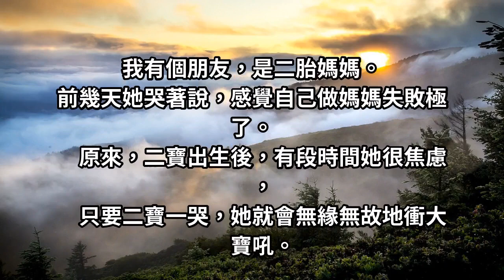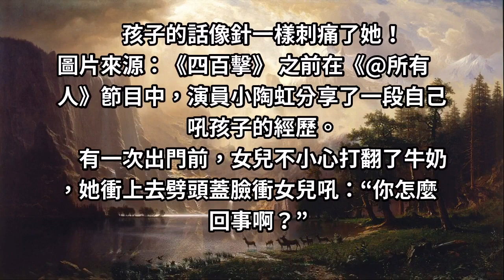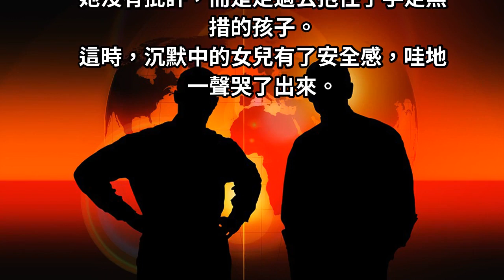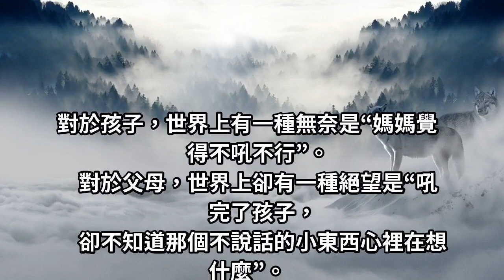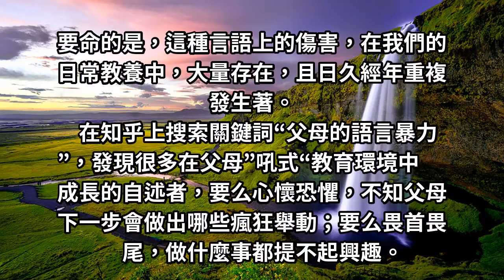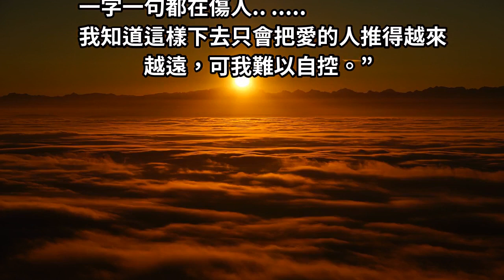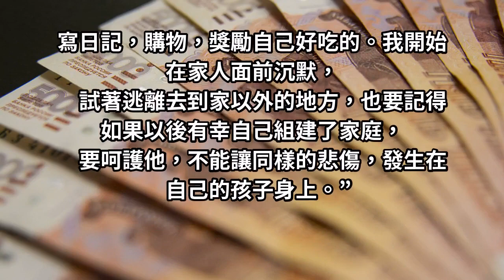被吼後 選擇沉默的孩子，心裡到底在想什麼？ (深度好文，建議爸媽看看)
無意識的時候也會把情緒帶到話語裡，一字一句都在傷人.. .
我知道這樣下去只會把愛的人推得越來越遠，可我難以自控。”